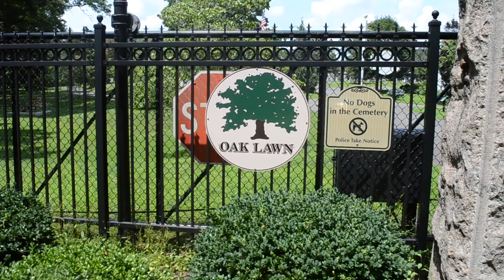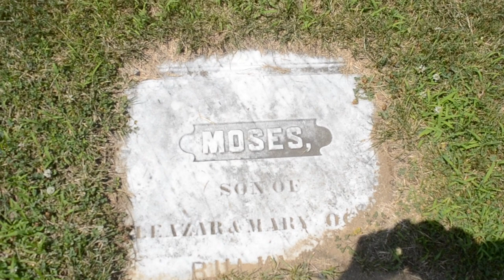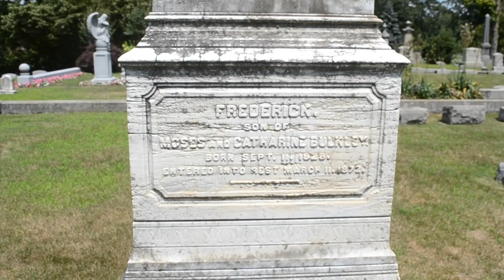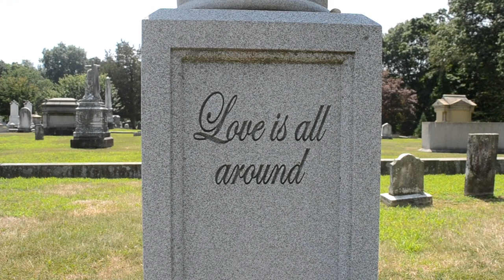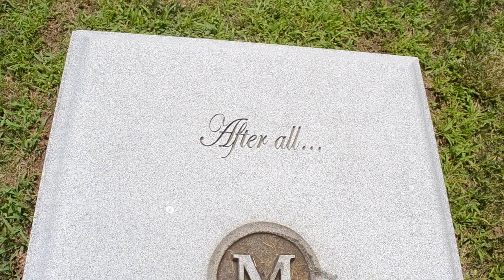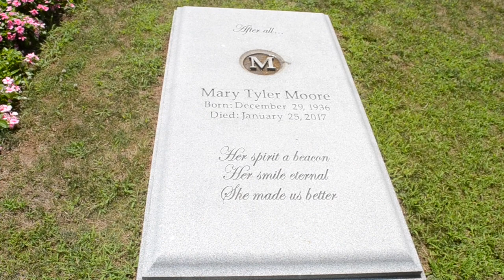The Grave of Mary Tyler Moore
Visiting the Grave of Mary Tyler Moore at Oaklawn Cemetery in Connecticut.

Mary Tyler Moore was born December 29, 1936 and passed away January 25, 2017.  Moore was an American actress, producer, and social advocate.  She is best known for her roles on The Dick Van Dyke Show and The Mary Tyler Moore Show.